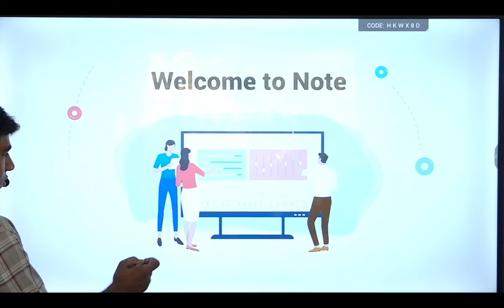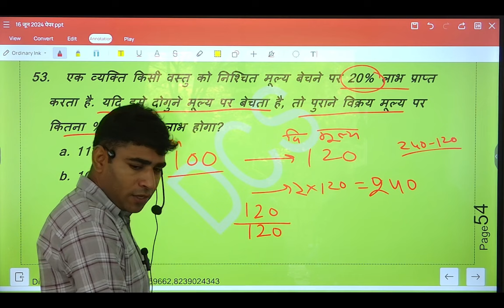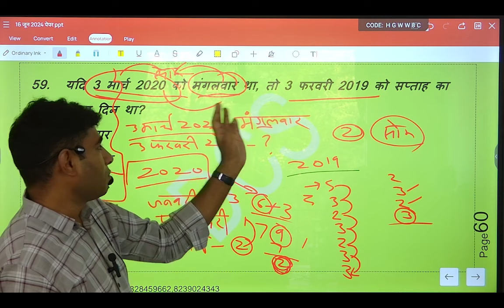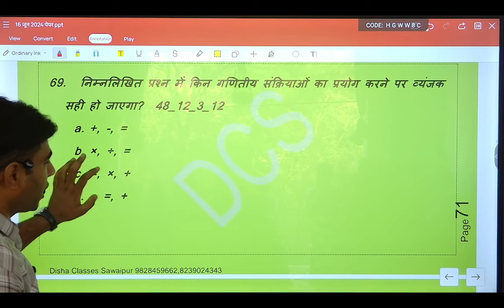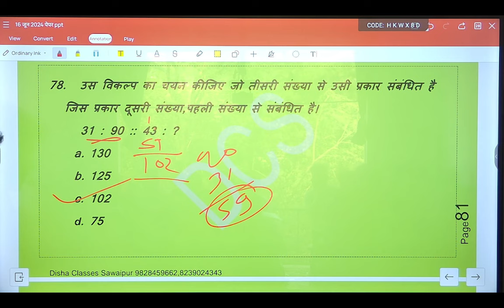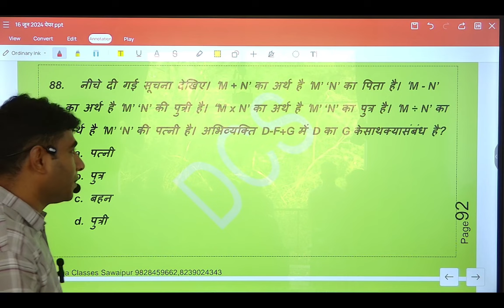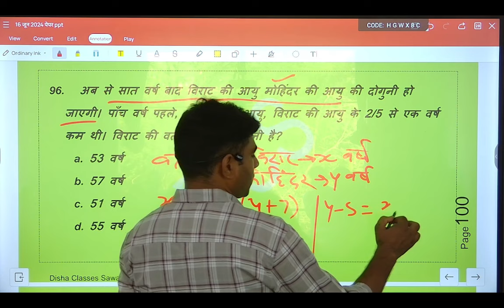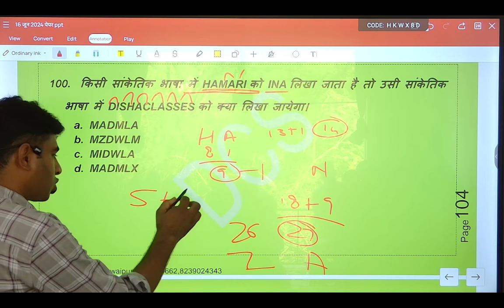Reasoning Answer Key Mega Test//16.06.2024